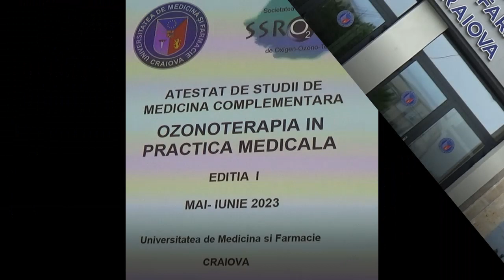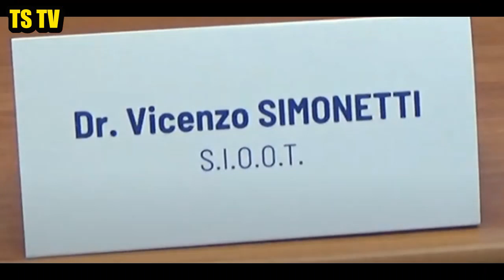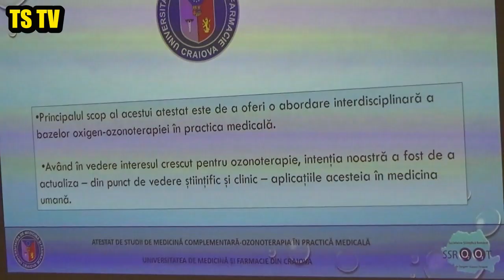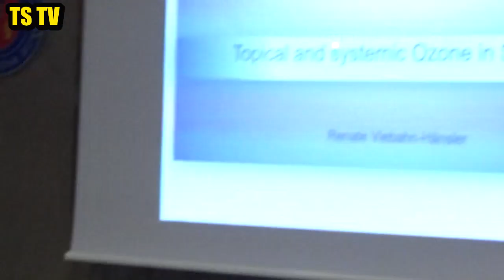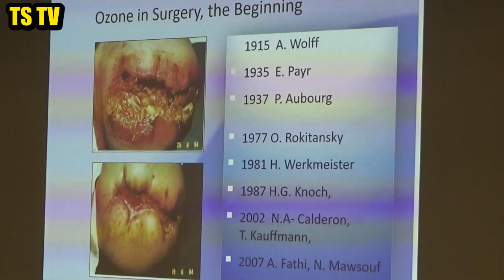Prima ediție a atestatului în ozonoterpie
Festivitatea de la Facultatea de Medicină coordonată de domnul doctor Gabriel Mogoș
Un film realizat de Gabriela Călinoiu
Producție Top Secret TV
âMuzica:Victory Medlet-tow steps from hell